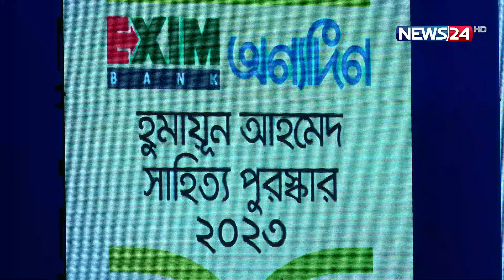এক নজরে বিনোদন জগতের সব খবর | News24 Entertainment | EP - 11 | Afran Nisho | Mehazabien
এক নজরে বিনোদন জগতের সব খবর | News24 Entertainment | EP - 11 | News24

NEWS24 Team